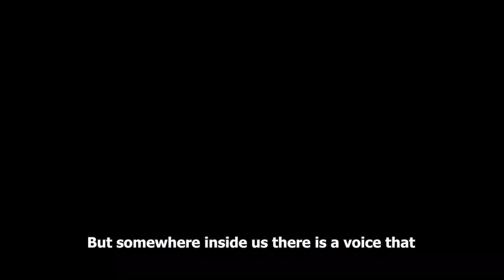DAY 6 of NNN | This is not right !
Music
Gravitational forces slowed
outro - MC Orsen Warning

This channel's goal is to provide simple insights on life and its struggle . People often make simple things complicated. But do want to improve themselves. That's what this channel is about , helping people find their way. You will find various stories, quotes, wisdom etc inspired by modern psychiatrist and various famous teachers .There will always be something to learn from my videos which you can apply in your life.

Feel free to follow my personal social media accounts